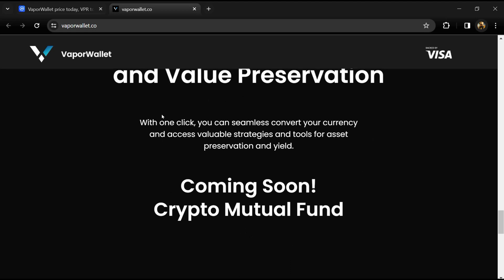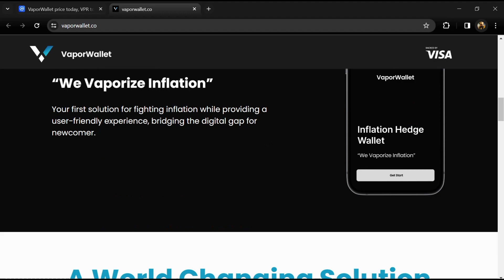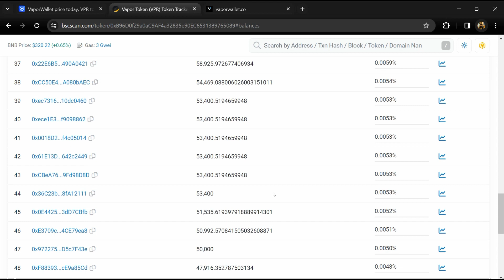What is VaporWallet (VPR) Coin | Review About VPR Token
In this video, I will share a Review of the VaporWallet (VPR) token. I have collected all the data from online sources please don't take this video as financial advice. I am not a financial advisor.